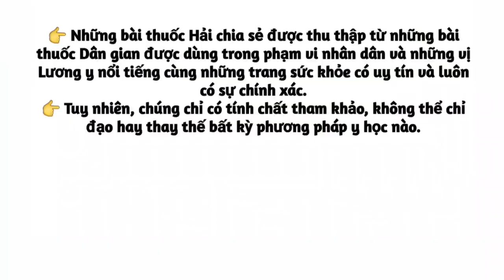Bài thuốc trị liệt cần yếu mềm, vôssinh nam. PHAN HẢI Vlog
Cảm ơn Cô Bác Anh Chị đã quan tâm, ủng hộ và tin tưởng kênh trong suốt thời gian qua.
👉Hôm nay Hải chia sẻ loại dược liệu rất tốt cho sức khỏe Cô Bác Anh Chị ạ...
👉Lưu ý : Những bài thuốc Hải chia sẻ được thu thập từ những bài thuốc dân gian và những vị Lương y nỗi tiếng cùng những trang sức khỏe có uy tín và luôn có sự chính xác nhất.
Hải luôn muốn chia sẻ cho Cô Bác Anh Chị những kiến thức hữu ích nhất, những phương pháp đơn giản để có thể giúp đỡ một phần nào cho Cô Bác Anh Chị có hoàn cảnh khó khăn không có tiền chạy chữa bệnh, đường cùng...
👉 Tuy nhiên chúng chỉ có hình thức tham khảo, không thể chỉ đạo hay thay thế bất kỳ liệu pháp y học nào.
👉Chúc Cô Bác Anh Chị luôn vui vẻ và hạnh phúc.
© Bản quyền thuộc về PHAN HẢI Vlog
© Copyright by PHAN HẢI Vlog 👉 Do not reup